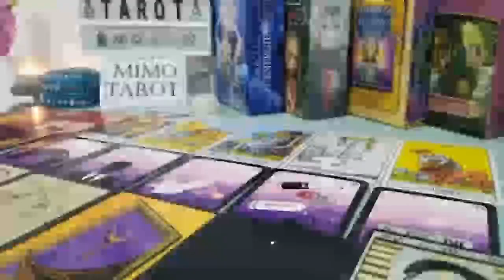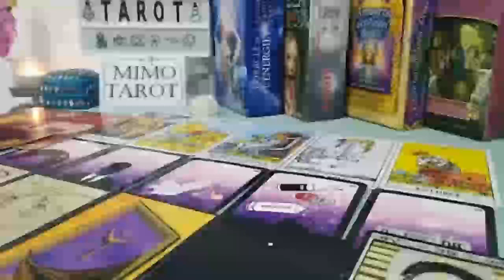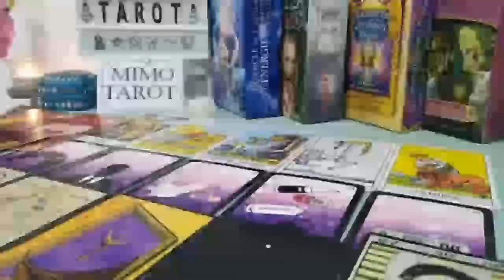GEMINI TAROT LOVE READING THIS PERSON LOVES YOU A LOT AND DIES ABOUT YOU